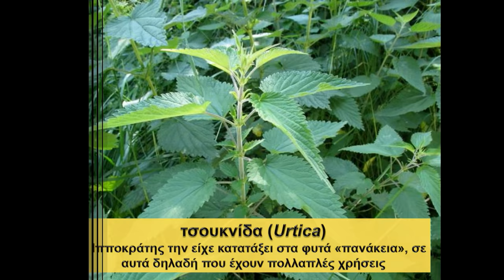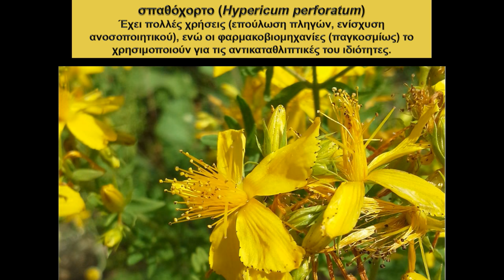Τα 10 πιο κοινά φαρμακευτικά είδη στην Ελλάδα - Most common medicinal plants of Greece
Στο βίντεο παρουσιάζονται τα 10 πιο ευρέως χρησιμοποιούμενα φαρμακευτικά φυτά στην Ελλάδα από την αρχαιότητα μέχρι σήμερα. Τα είδη αυτά είναι αυτόφυή στην Ελλάδα και συλλέγονται από τα βουνά μέχρι και σήμερα για φαρμακευτικούς σκοπούς.